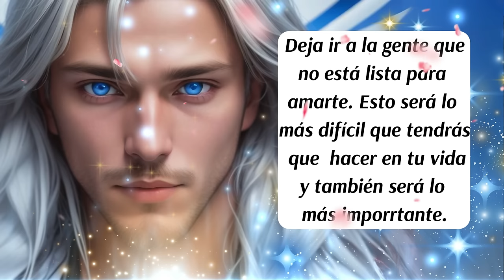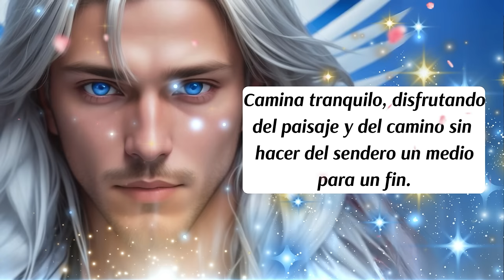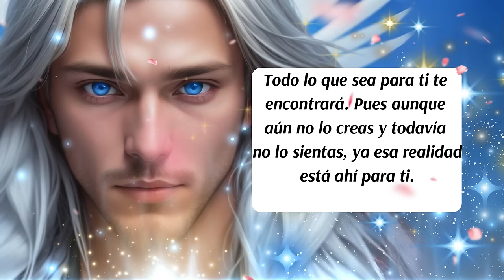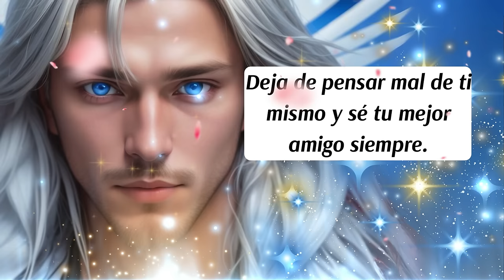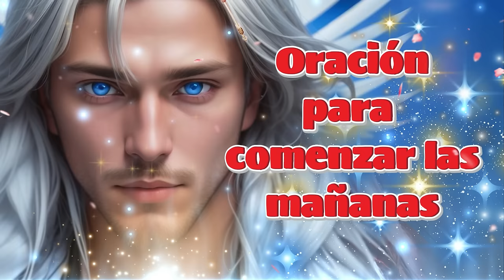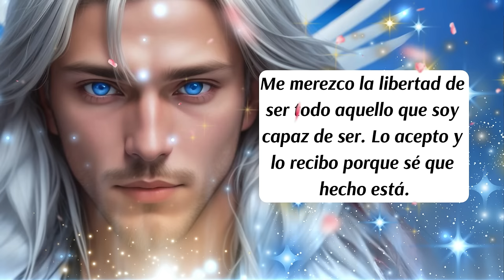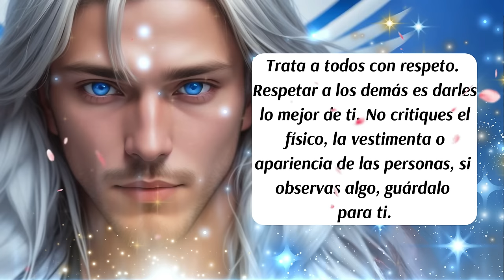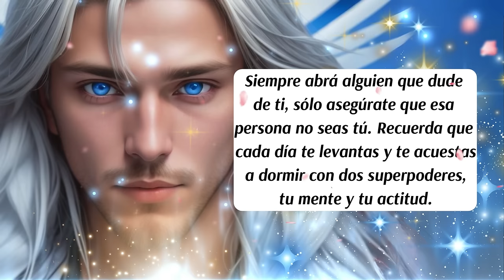💌Hacía mucho tiempo que estabas esperando esta respuesta 📜🌈Mensaje del Arcángel Miguel💙ángeles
✅Este canal es para ti y pensado en ti, vive con la absoluta certeza de que aquello que deseas ya existe y está buscando el modo de manifestarse con la asistencia y ayuda de los ángeles, arcángeles, guías espirituales y maestros ascendidos. Que cada día de tu vida cuente desde el amor, la armonía, el equilibrio y la gratitud.
✅ISRC: USUAN1100748
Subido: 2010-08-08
Link de la pagina